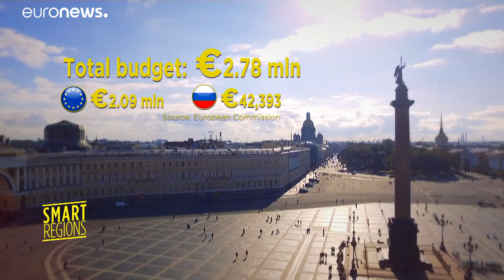Проект ЕС Ecodesign Circle 4.0 в Санкт-Петербурге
Санкт-Петербург принимает участие в европейском проекте, направленном на внедрение экологических принципов в полный цикл жизни какого-нибудь товара или услуги.